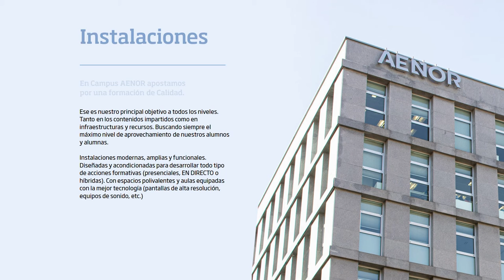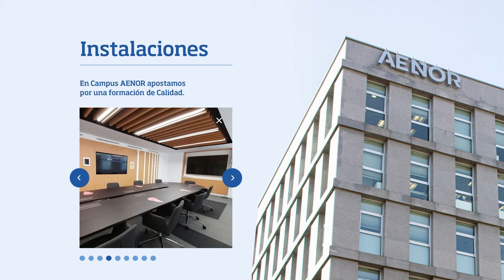Catálogo AENOR 2022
No hay dos personas iguales 😃 Y en AENOR lo sabemos, por eso, adaptamos nuestras formaciones a tus necesidades y disponibilidad con clases en streaming, en directo, presenciales… para que te sientas cerca, aunque estés lejos.
Desde hace más de 30 años, en AENOR formamos a alumnos/as para que puedan ser más competitivos y adquirir los conocimientos y aptitudes que les permitan conseguir el trabajo que siempre han deseado.
Tú eliges cuándo y dónde empiezas a construir tu futuro.